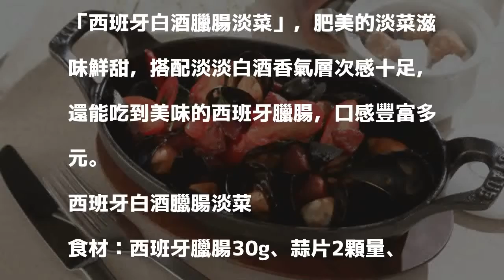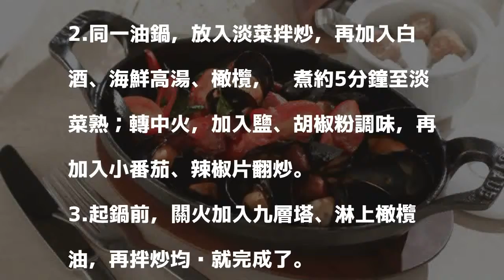跟著做打造好手藝！西班牙菜輕鬆上桌